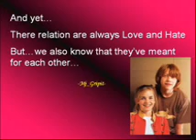Ron and Hermione (Once Upon a broken heart)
ron and hermione RULEZ!